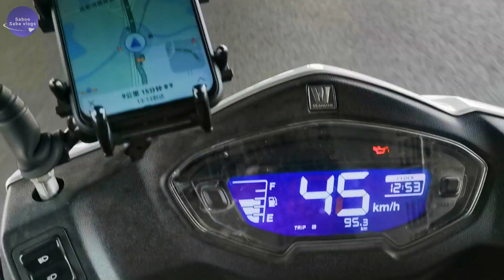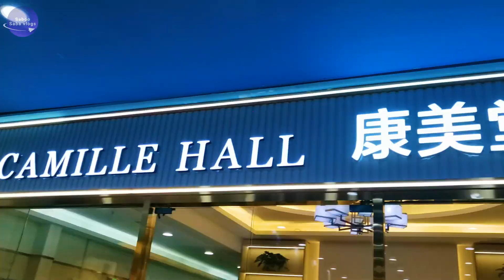Ramadan day 15 at China (Ramadan grocery price comprassion )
ramadan day15 at china,  China grocery  prices
I make vlogs from china ,about  china's life places and foreigners  life at China

In this vlog, we explore the lesser-known destinations and share our unique experiences with you. Follow Saboo Saba Vlog as we take you on a captivating adventure that will leave you craving for more.
Get ready to embark on a thrilling journey through China's exotic locations, rich cultural heritage, and mouth-watering cuisine with Saboo Saba Vlog. Our vlogs offer a rare insight into the hidden gems of China that are yet to be explored by the world. Our travel diaries will take you on a sensory journey that will leave you wanting for more. So, fasten your seat belts and join us in discovering the mysteries of China like never before.